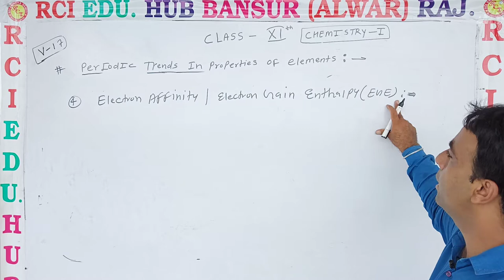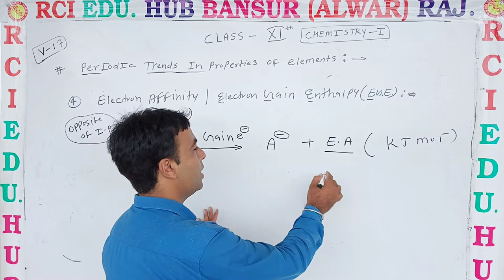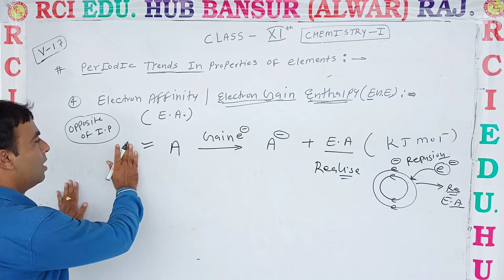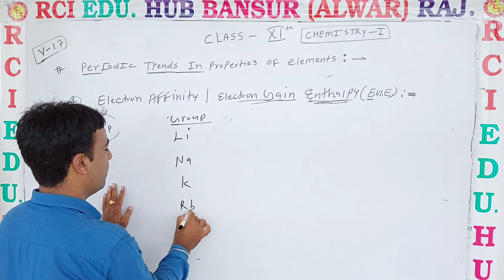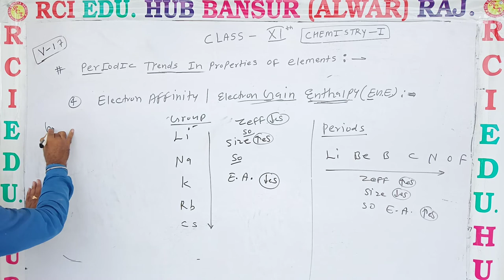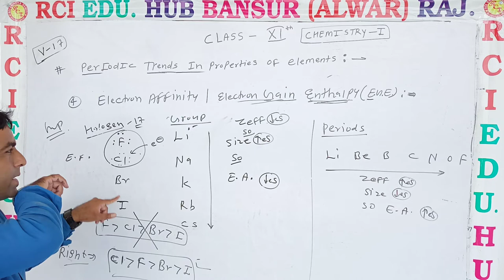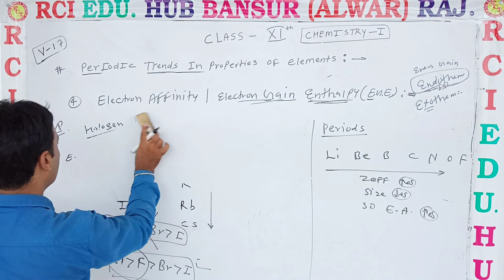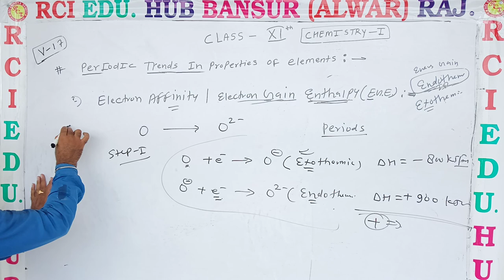periodic trens4 ll Rci Edu. Hub Bansur Alwar Raj. ll by kk sir